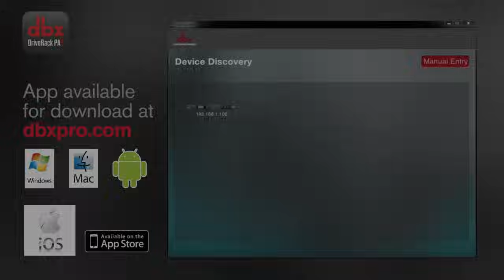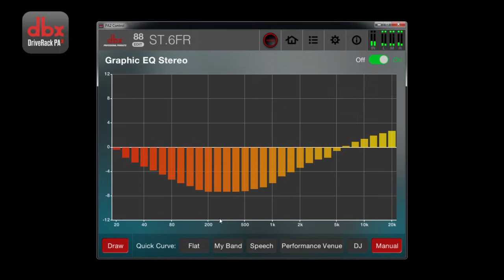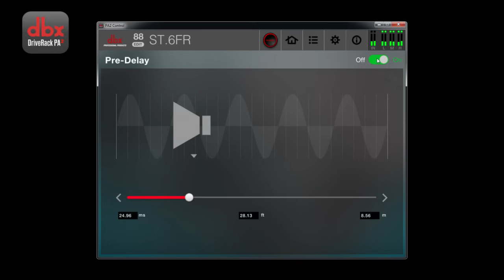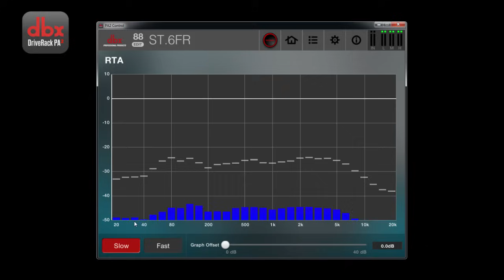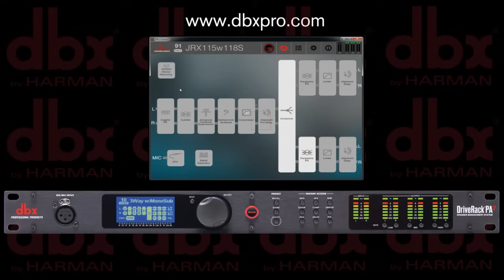DBX DriveRack PA2 Control App Introduction and Main Features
This video will introduce you to the many features that make up the dbx DriveRack PA2 Control Application. The dbx DriveRack PA2 Control App is currently compatible with the following devices:

• Windows® XP, Vista, 7, 8 32bit/64bit PCs (with network connection)
• Android OS 4.0.3 and up (with Wi-Fi connection)
• Mac® OS X 10.6 (Lion) or above based computers (with network connection)
• iOS 7.0 and up; iPad 2 and up; iPod Touch 5th gen and up; iPhone 4 and up (with Wi-Fi connection)

The video will review the DriveRack PA2's Wizard Setup functions and show you how easy it is to edit the PA2's: Graphic EQ, AutoEQ, AFS Advanced Feedback Suppression, Subharmonic Synthesis, Compressor, Alignment Pre-Delay and Crossover, as well as the PA2's Output Processing which includes: Parametric EQ, Limiter and Alignment Delay.

Additionally, we'll show you how to access the PA2's RTA Mic, Signal Generator, Presets Menu, Settings/System Information and Meters settings.